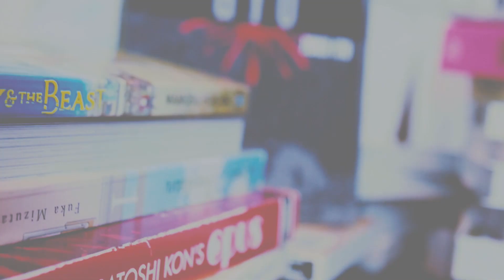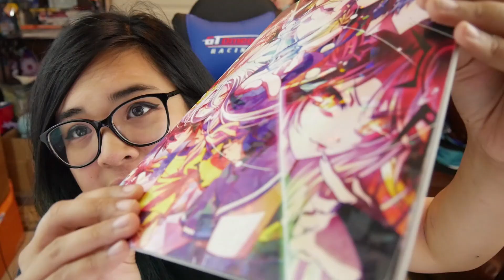NOW THAT IS WHAT I CALL BEST GIRL...for now... -Otaku Monthly Favorites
Reviewing some favorites and basking in my current best girl

//SHOWCASED FAVORITES//

➣No Game No Life Zero Artbook given by Soul Animation
➣Death Note Netflix...not a favorite but it had to be said.

▽OUTRO▽